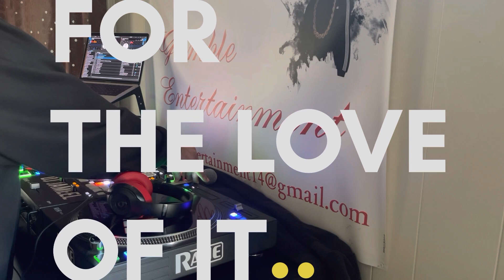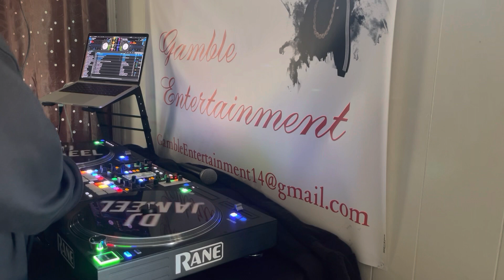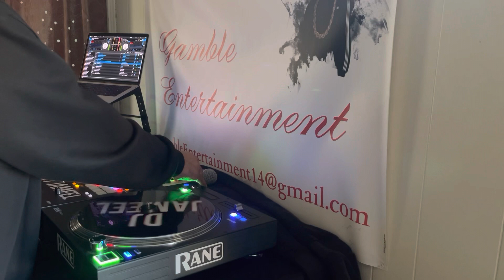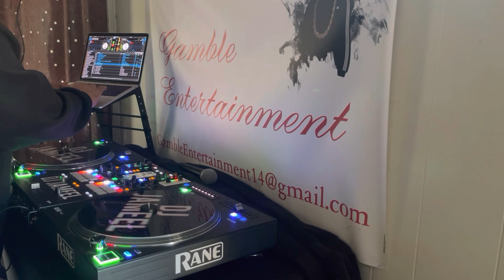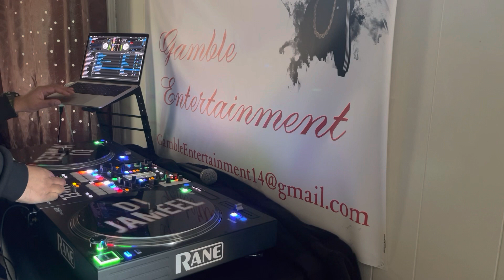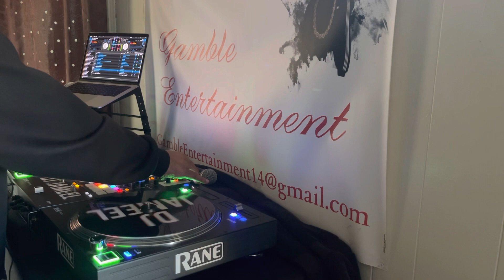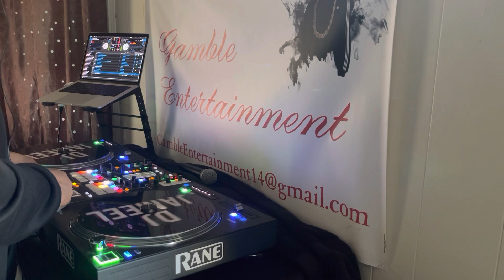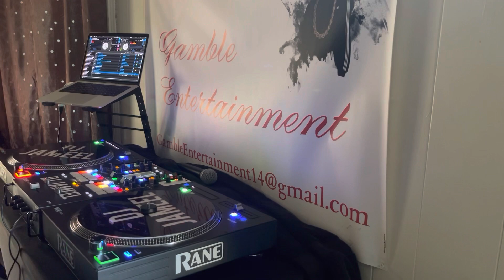West Coast hip-hop￼